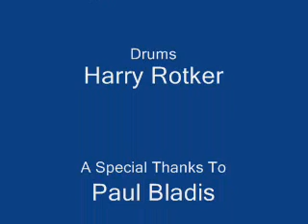Nervous Breakdown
Foton 138 covers Black Flag's Nervous Breakdown